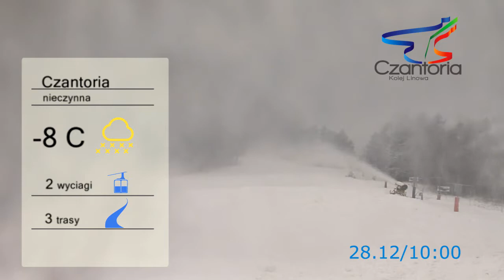Podgląd stoków z kamer 28.12. 10:00